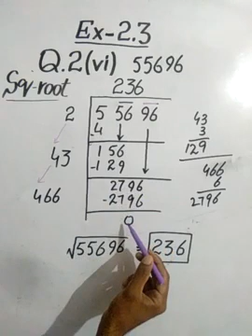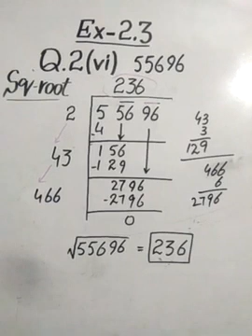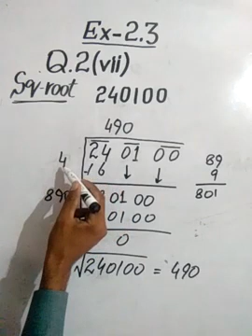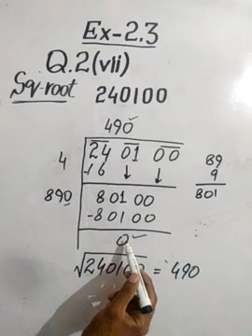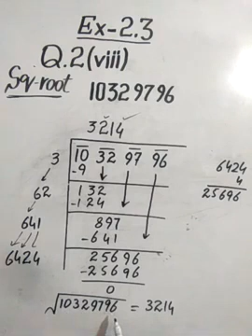Math 8th Ex 2.3 Q2(vi-vii-viii)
Square root by division methods